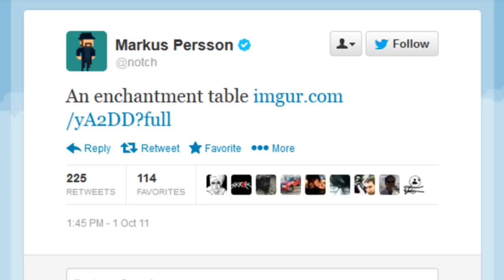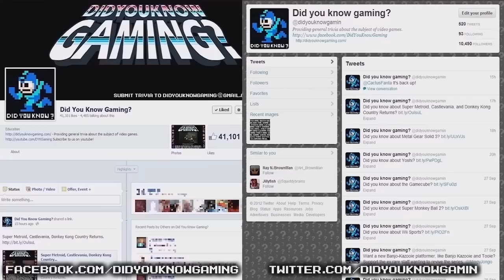Minecraft - Did You Know Gaming? Feat. InTheLittleWood